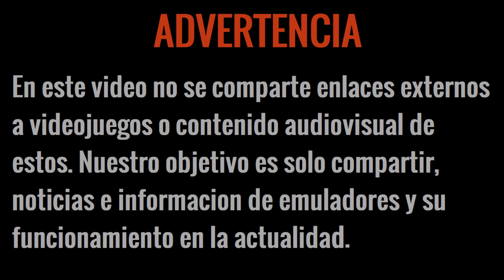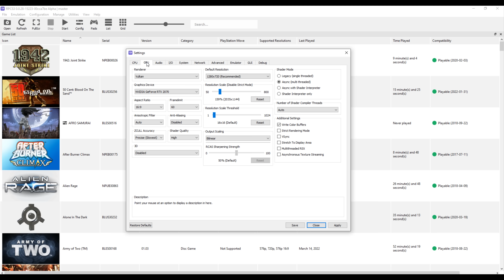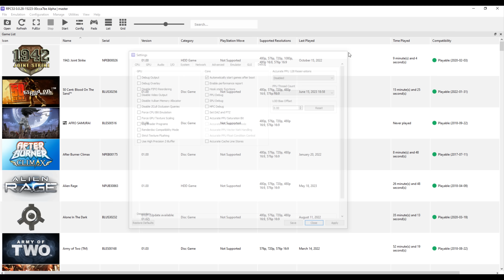El emulador RPCS3 PS3 se acaba de actualizar... ¡y es INCREIBLE! + REQUISITOS MINIMOS